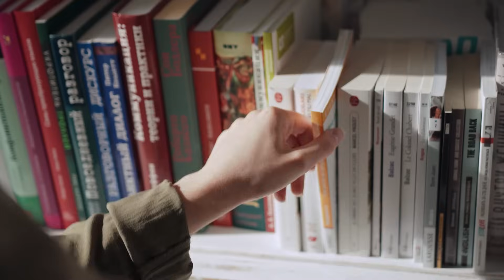Dean Martin's Daughter Finally Confirms the Rumors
Everyone knows Dean Martin is a gentleman, charismatic, and has many talents. Dubbed The King of Cool, Dean took his career to the top and became the most iconic crooner of his generation. However, if we only know those things about Dean Martin, it is not enough, his life and career are much more worth mentioning than that. Today, Dean's daughter will reveal the entire untold truth about him.